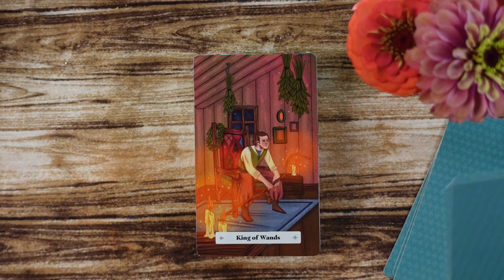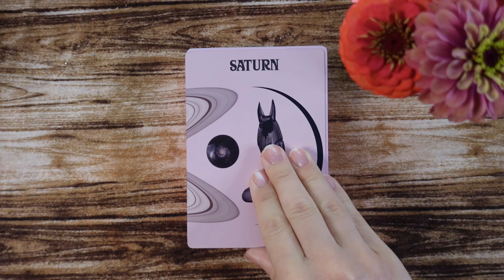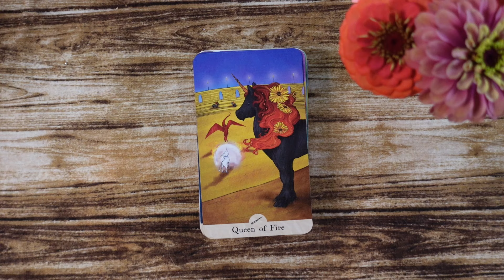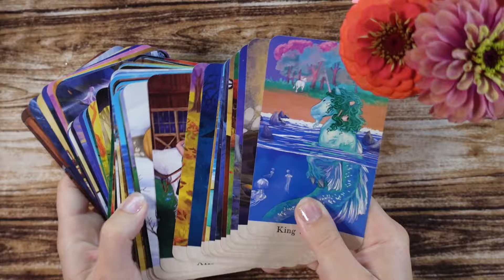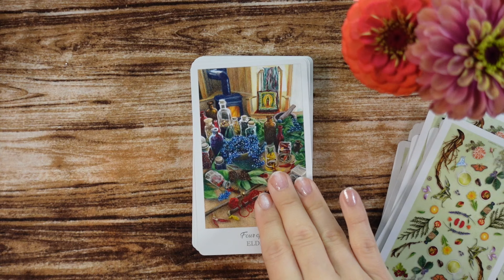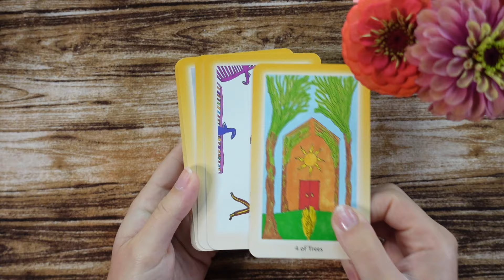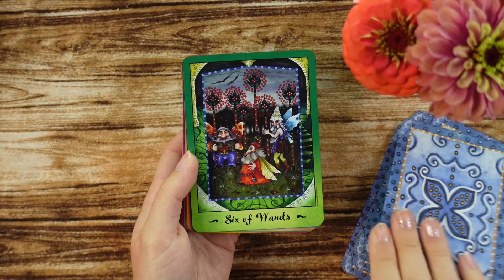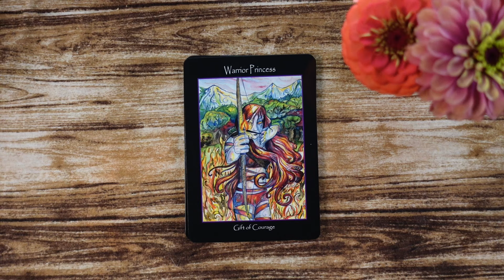MaidenMotherCroneDecks | VR to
Maiden:
Woodland Fairy Tale Tarot

Mother:
Herbcrafter's Tarot

Crone:
The Shining Tribe Tarot

The Faerie Tarot

Tarot of the Sidhe